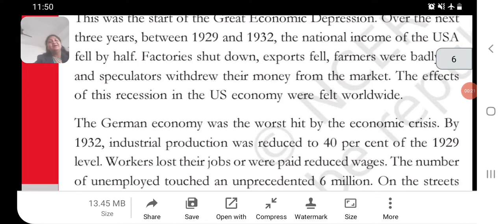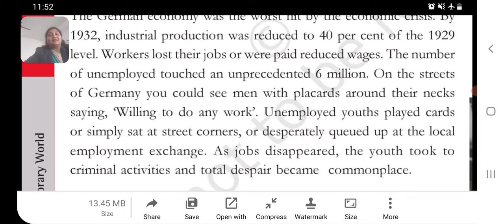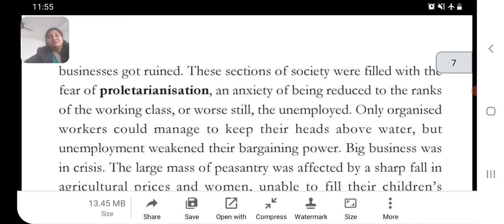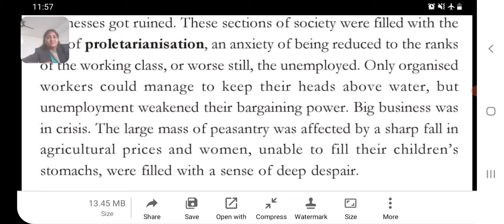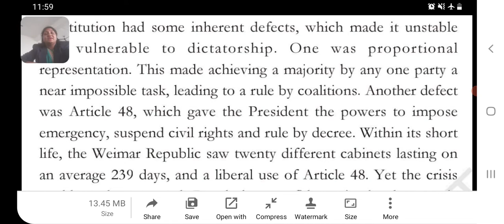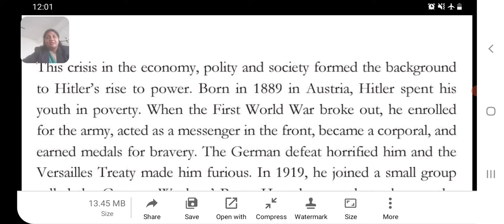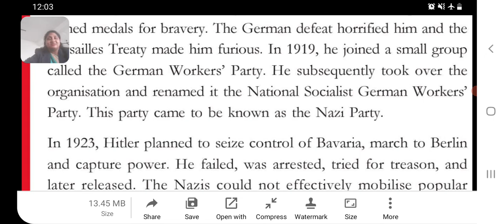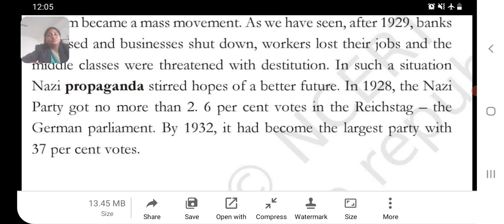Class 9 Ch 3 Nazism ans the Rise of Hitler part 5